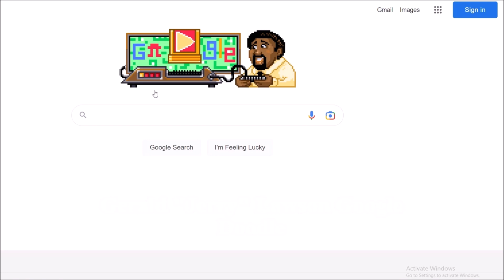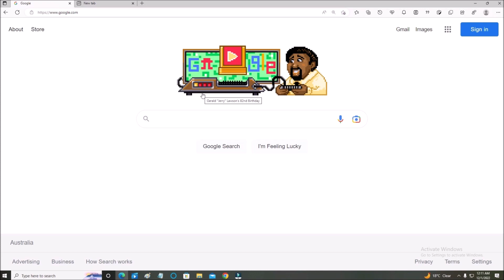Gerald "Jerry" Lawson Google Doodle Games Play to Honor American Engineer & father of the video game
Gerald "Jerry" Lawson Google Doodle Games Play to Honor American Engineer & father of the video game. Gerald "Jerry" Lawson's 82nd Birthday. Google celebrating Gerald "Jerry" Lawson's 82nd Birthday.  Gerald "Jerry" Gerald Anderson Lawson was American electronic engineer who was fathers of modern gaming who led the team that developed the first home video gaming system with interchangeable game cartridges. Lawson was born in Brooklyn, New York on December 1, 1940. In 1980, Lawson left Fairchild to start his own company, VideoSoft created Atari 2600—one of the earliest Black-owned video game development companies.  In 2011, the International Game Developers Association recognized Lawson as an industry trailblazer for his contributions to gaming.
Check below link to know about
How to Play Gerald "Jerry" Lawson Google Doodle Game?

Learn more about Gerald "Jerry" Lawson on Gerald "Jerry" Lawson's 82nd Birthday Google Doodle
Also learn from Jerry Lawson (engineer) Wikipedia

Gerald "Jerry" Lawson